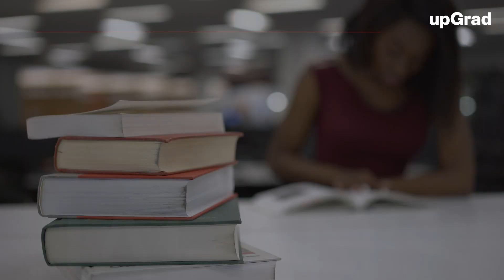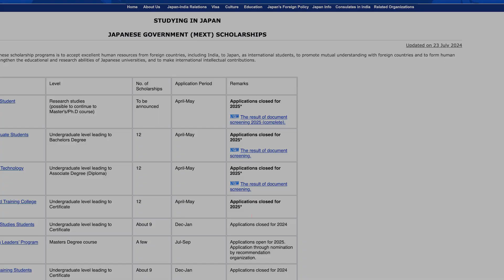MEXT scholarship: Comprehensive Guide || upGrad Abroad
MEXT or Monbukagakusho, is a Japanese government scholarship that offers financial aid to foreign students pursuing their higher education in Japanese institutions. They are chosen based on recommendations by the Japanese Consulate General or Embassy, Authority, or University. The entire application process is done through consulates or embassies in foreign nations or higher education institutions based in Japan.
Trade volumes have gone up, with India being Japan’s 18th biggest trading partner in 2021. Japan was also India’s 5th biggest investor in FY2021, and 1,439 Japanese companies had branches in India by 2021. As of December 2022, there were also 43,886 Indian nationals staying in Japan.

Here are the documents required for the MEXT scholarship:
1. Application form
2. Direct placement preference form
3. Recommendation letter from the principal/class teacher of the last-attended institution
4. Graduation certificate of university/school
5. Academic transcripts (all school/university years)
6. Certificate of enrollment
7. Medical certificate
8. Certificate of the university enrollment qualification test
9. Language proficiency certificate

MEXT Scholarship- Eligibility Criteria:
1. Research students: Age should be less than 35, and applicants should be college graduates.
2. Teacher training students: Applicants should be less than 35 years of age while being a teacher training college/college graduate. They should possess active teaching experience of five years in a secondary, primary, or teacher training college in their home countries.
3. MEXT UG scholarship: Students should be a minimum of 17 and less than 25 years of age. They should have finished school education of 12 years or done courses in an institution equivalent to high school.
4. Japanese studies students: The age limit is 18-30 years, while applicants should have enrolled as undergraduates in schools or faculties majoring in Japanese culture or language in an institution outside the country when they visit Japan. They have to be enrolled in their home institution when they return to their home nations.
5. College of Technology students: Applicants have to be 17-25 years old while having finished their school education (at least 11 years starting from primary school).
6. Young Leaders Program (YLP) students: They should be less than 40 years of age while being college/university graduates with work experience or public administrators who can play vital roles in several countries and Asia.